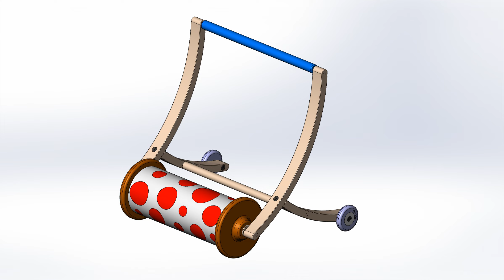Ходунки-барабан / Drum walker